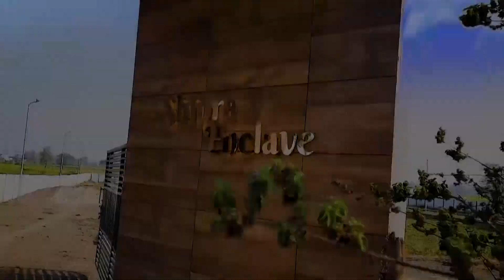मध्य प्रदेश में फिलहाल गर्मी से कोई राहत नहीं, मानसून की रफ़्तार हुई धीमी.